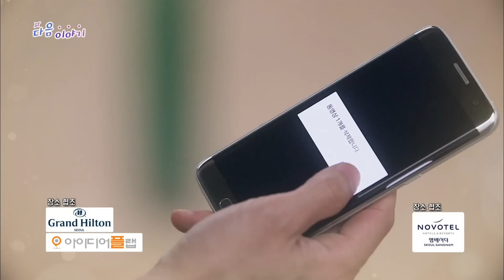《Beautiful Gong Shim》 E02 Preview｜ 2회 예고 20160515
20160515 EP02 ‘Beautiful Gong Shim’ preview 미녀 공심이 2회 예고
Original air 본방송 EP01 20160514

[2회 예고] 남궁민과 민아의 계속되는 악연!

Upcoming SBS Sat-Sun drama 'Beautiful Gong Shim' is features about heartwarming romantic comedy of two sisters and two men. 'Beautiful Gong Shim' starring are Nam Goong Min, Minah, On Joo Wan and Seo Hyo Rim. 'Beautiful Gong Shim' is scheduled to premiere on May 14 2016 and it airs every Sat-Sun 22:00pm.